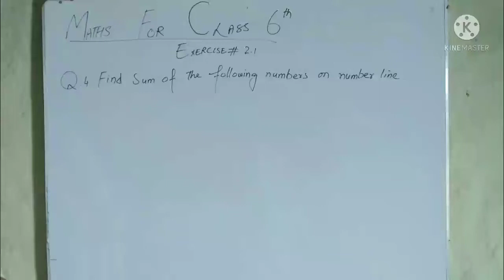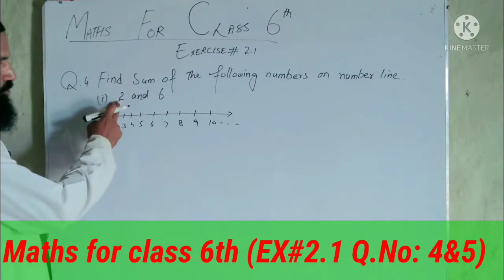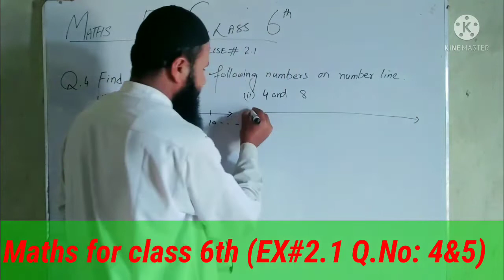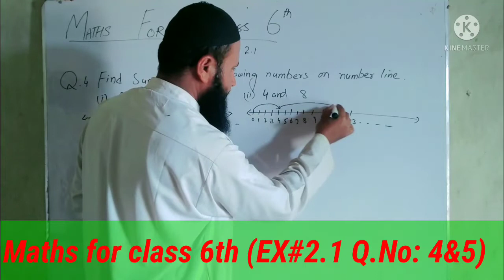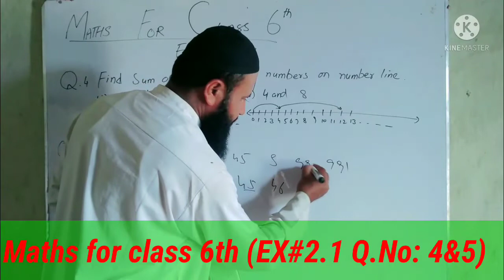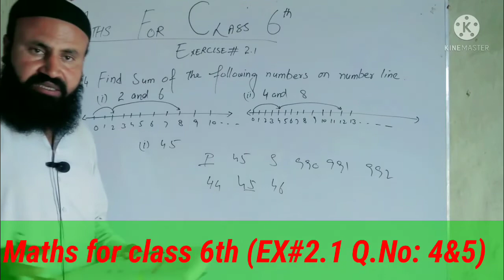Maths for class 6th, Exercise 2.1 Q.no: 4 & 5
Mathematics questions for class 6th, for preparation of BRC and Cadet Colleges tests ریاضی برائے جماعت ششم